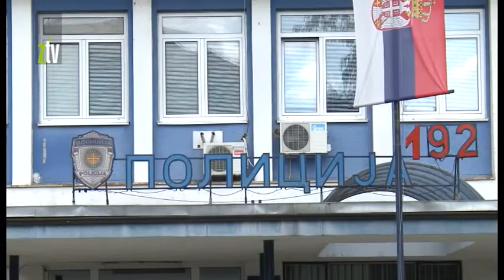Trovanje pasa u Zajecaru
Vest da je juče na Kraljevici pronađeno nekoliko tela uginulih pasa otvorila je sumnje da su ove životinje koje nemaju vlasnika otrovane. Konačan sud daće nadležne institucije a slučaj je prijavljen Policijskoj upravi Zaječar koja je izašla na teren zajedno sa predstavnicima Zoohigijene, službe koja je uklonila tela. Inače, u Zaječaru postoji prihvatilište za pse ali su njegovi kapaciteti popunjeni, tako da na ulicama i dalje šetaju psi lutalice i pred njima je neizvesna sudbina.